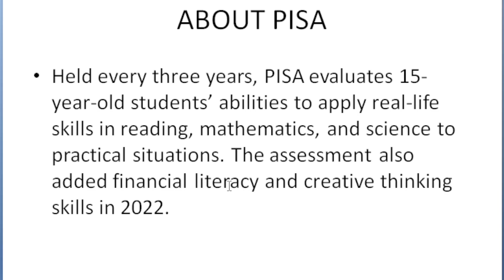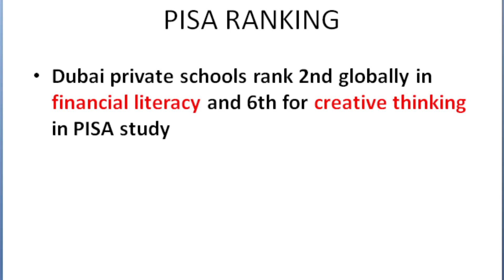"🔥 KHDA LATEST UPDATES & UAE’s RISE in PISA RANKINGS! 🇦🇪 Education Breakthrough Revealed!"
🎓 Discover the latest KHDA updates and UAE’s remarkable rise in the PISA rankings! 🇦🇪 The UAE continues to lead the region with groundbreaking improvements in education, setting new global standards. Tune in to see how these changes impact schools, students, and the future of education in the UAE. Don’t miss out on this crucial update—your insight into the next level of learning!